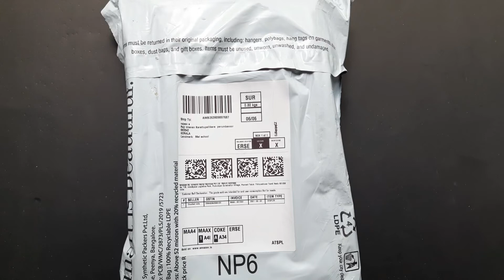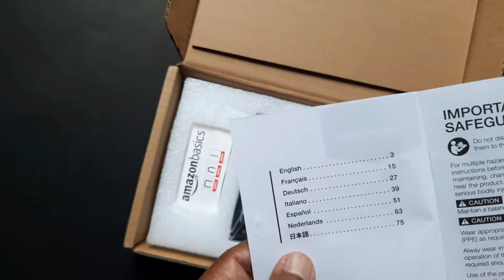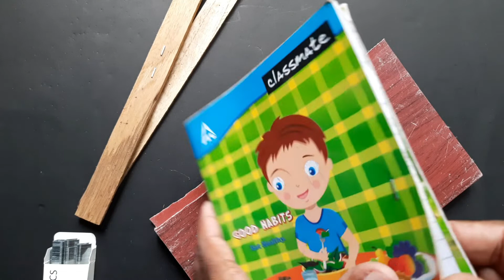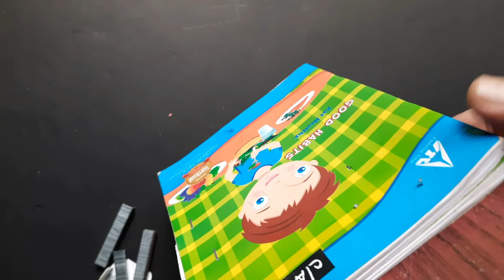Amazon basics 3 in 1 staple gun,563/-Rs | Heavy duty all metal body staple gun tacker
Amazon basics 3 in 1 staple gun, heavy duty all metal body staple gun tacker

AmazonBasics 3 in 1 Heavy Duty Staple Gun with 600pcs staples - 4-14mm